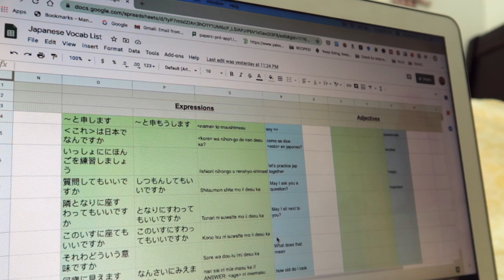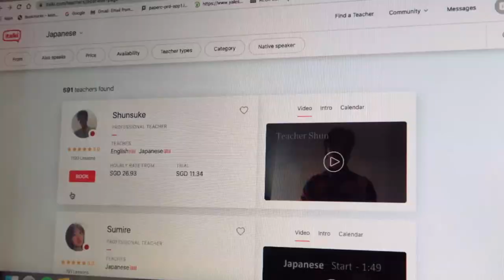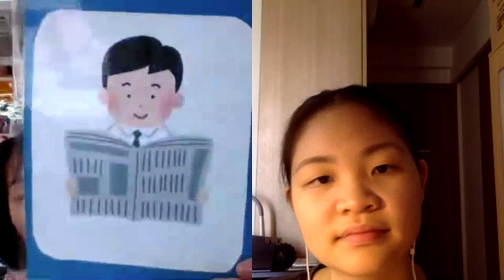How I learnt a lil' Japanese in 1 month on my own *in quarantine* 🇯🇵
I finally got around to learning Japanese (something I’ve been wanting to do for the longest time) in quarantine! I have been studying completely on my own (and of course, for free online, oh the marvels of the internet!), and here’s where I am after 30 days. I am totally still at a basic level (welcome any feedback!) & may not speak great after 1 month of self-study, but I’m happy with my 30-day progress nonetheless, and am excited to see how far I can take Japanese moving forward. It’s not a fast process but it’s certainly possible and oh-so-rewarding, so I hope this video inspires some of you to start your own language learning journey (or continue it)!

Learning a language isn’t as hard as most people think - it’s really just creating a strategy, implementing it and having a ton of discipline + consistency. Let me know if you’d like to see videos of me sharing (1) my own language learning journey (I used to hate learning languages lol) or (2) tips on how to self-study a language or (3) just tips on language study in general :)

Maybe one day in the future I’ll do a video of how my Japanese progresses over time too.

🌿  m o r e    l i k e   t h i s 🌿

I respect your time so I usually do timestamps :)

0:00 My Japanese journey begins
0:55 Introduction (my starting point / prior experience with Japanese & goals)
4:13 What I did in week 1 & 2
5:52 Mid-challenge check in
7:11 What I did in week 3 & 4
8:17 Me speaking Japanese after 4 weeks
10:36 Conversation with Japanese native speaker
14:10 Final reflections

Italki for online tutors
If you're interested in using italki (for any language!), you can get $10 italki Credits free (after $20 min purchase) with this

My teacher was Ryoko (sensei)!

Anki Flashcards

Chrome extensions:
- Yomi-chan
- Language Learning with Netflix

Not mentioned, but textbooks I've been using:
- *Minna no Nihongo (I'm using this now!)

🌿   h e a r   m e   s p e a k   s p a n i s h   h e r e  !  🌿

📓. The best bullet journal I’ve personally used -
*Scrivwell Dotted A5 Hardcover Notebook - 208 pages
(thick pages, great quality, and this is the cheapest I could find - I literally went on Amazon and calculated the cost of each journal / page!)

You can also check out *this one for fewer pages

*My favourite stationery for journaling:
Zebra Midliners (Highlighters)
Black Copic Markers
Pilot Juice Gel Ink Ballpoint Pens
✏️. Whatever pens I have lying around :)

*Filming Gear (some people have asked, so here’s what I use):
📷 Canon G7X Mark ii
📷 UBeesize Tripod (Mini)
📷 Manfrotto Tripod (Larger) (might not be the best - I suggest to research more!)
📷  I edit using Final Cut Pro, but you honestly don't need it if you have a Mac - iMovie works fantastic too!

Hello hello, I’m Vic, a Singaporean at Yale sharing my thoughts with other fellow humans on self-care and personal growth. Come with me as we explore what finding balance, staying inspired, and living a meaningful and fulfilling life means to us x